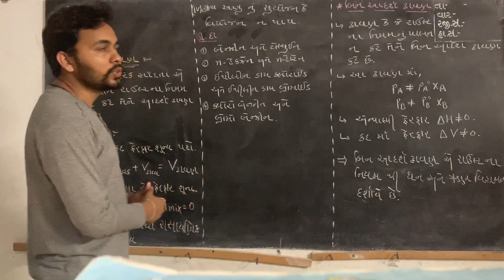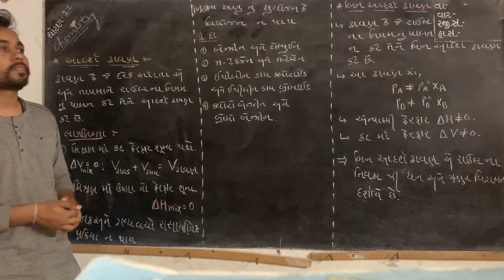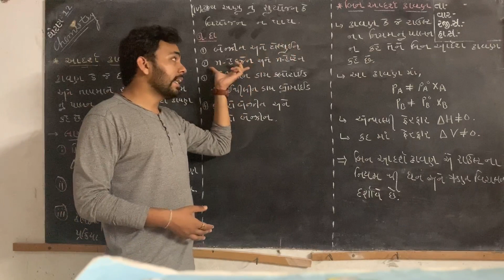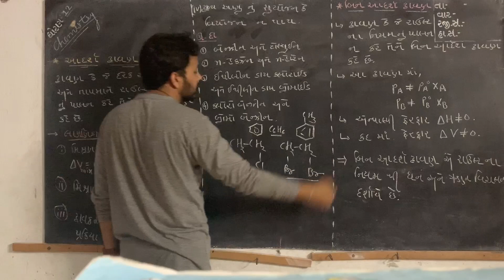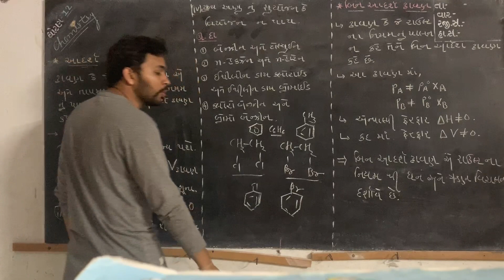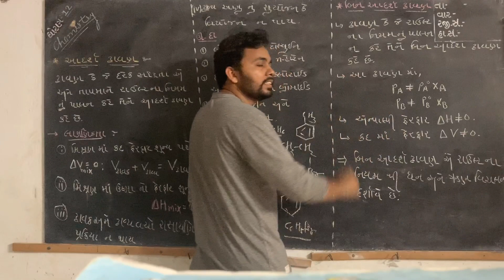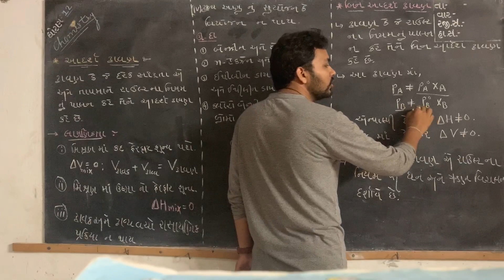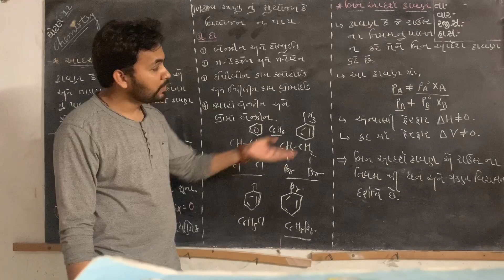12th NCERT Chemistry ||solutions(દ્રાવણો )L-10||BOARD||NEET||JEE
Topic:- આદર્શ દ્રાવણ